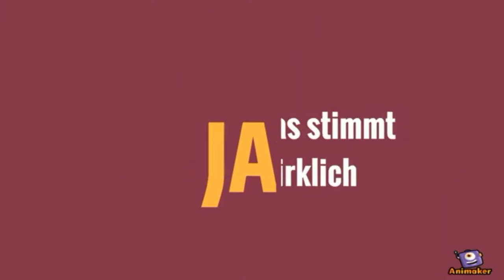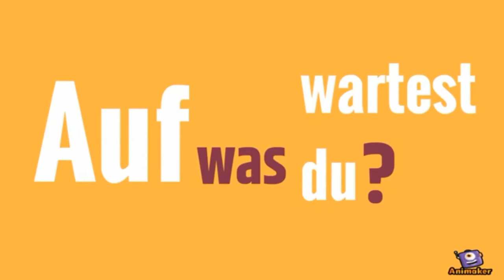Publikumspreis - Animation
Animation 3 Zum Publikumspreis